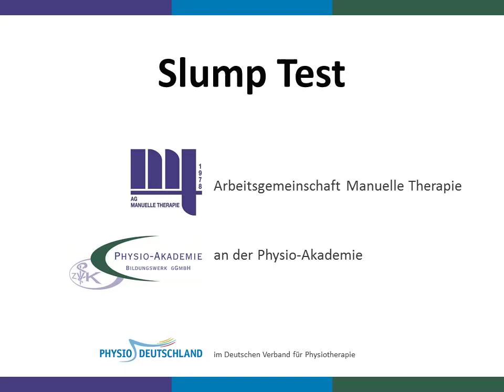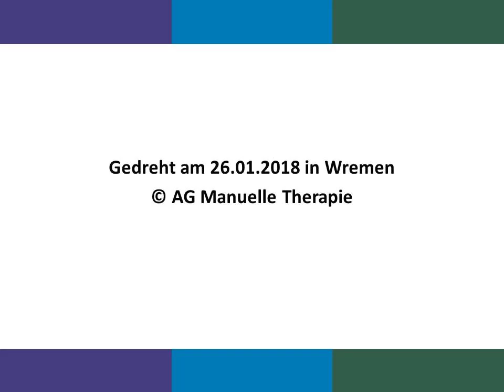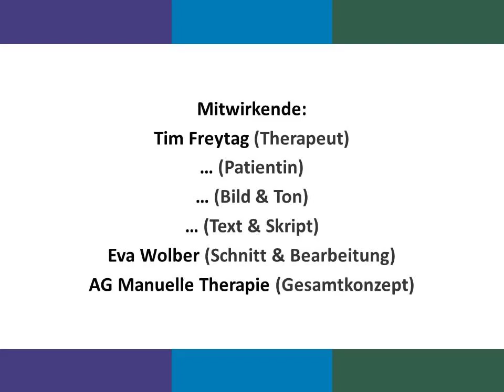Slump Test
Klinischer Test zur Feststellung einer erhöhten Mechanosensitivität von Nervenwurzeln des N. ischiadicus, von Plexus sacralis oder von N. ischiadicus. Vorgestellt von Tim Freytag, AG Manuelle Therapie & Physio-Akademie Wremen